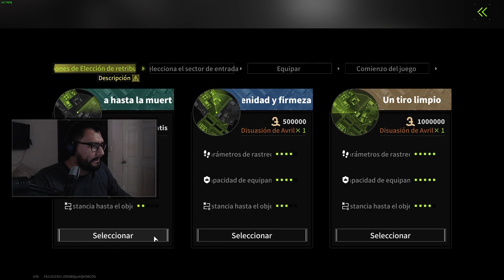MAS DE 5M Y RAYMOND en LOST LIGHT